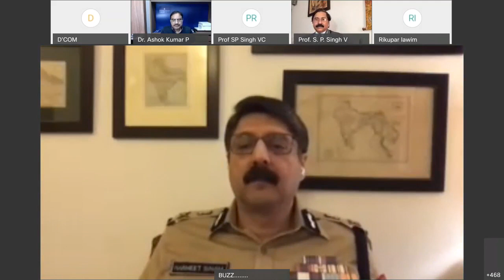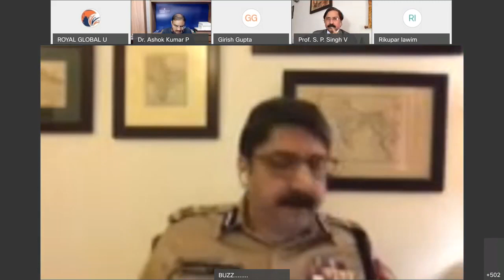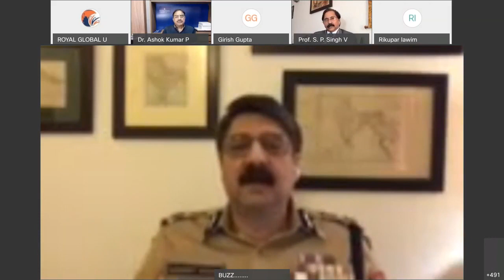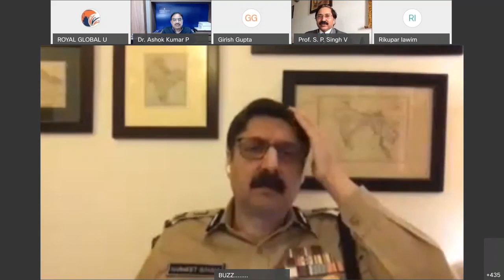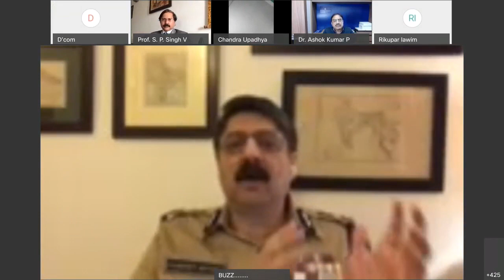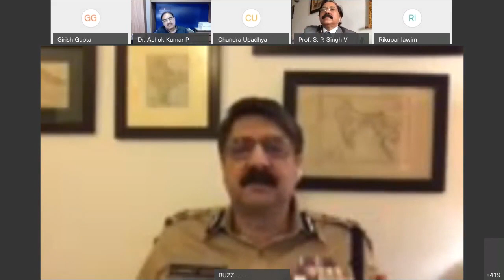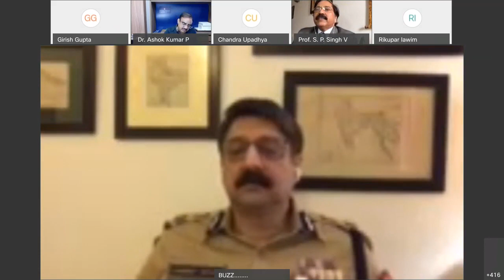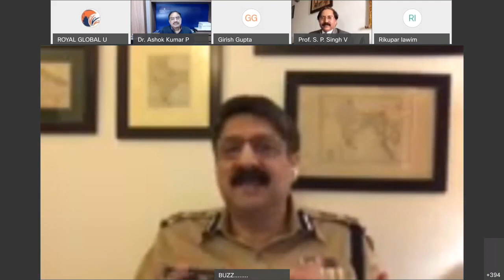Webinar on Social Media in the times of COVID 19 Fun & Learning